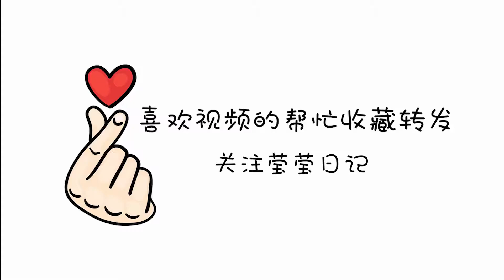Chinese Village Food 乡村美食Garlic and chili蒜蓉辣椒